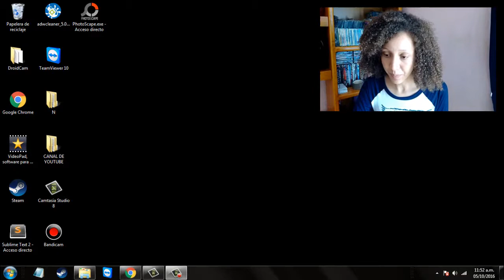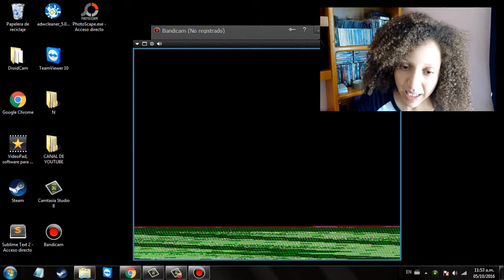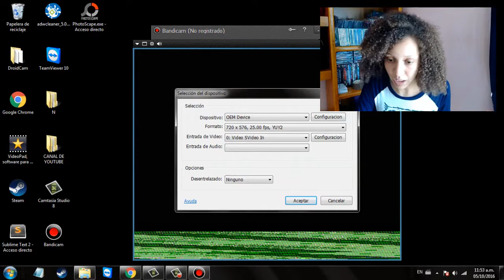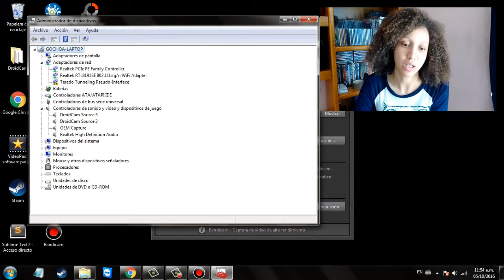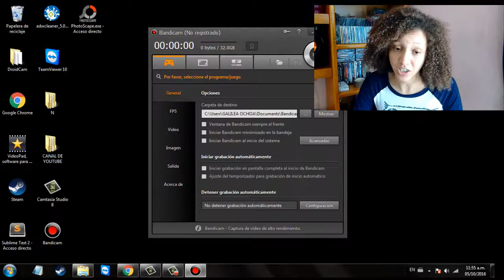Como conectar tu EasyCap con el programa Bandicam | super fácil y rápido sin tantos pedillos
- Si no entienden alfo me pueden preguntar si me van a ofender evitenme la fatiga jajajaja...

No necesitan nada mas que su consola, cualquiera que tengan y su EasyCap nada mas que eso, (claro también instalar los controladores de la EasyCap los cuales vendrán el disco que contiene su paquete de EasyCap) y nada de pinchis cables nomas a lo loco ( en caso de que la vayan a conectar también ala tv pues hay si ocupan mas cables) :)

Espero les ayude y si no pues ya les cayó el chahuistle jeje ok no :D

Gracias por seguir viendo cada uno de mis vídeos :*